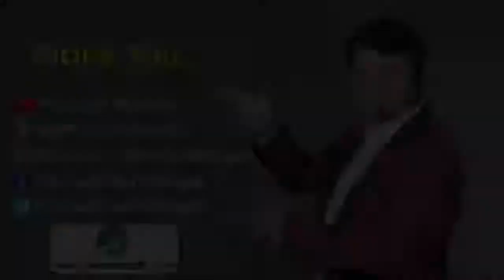General Provisions Under Customs Act, 1962 | Chapter 26 | Revision Of CA Final IDT Nov. 20